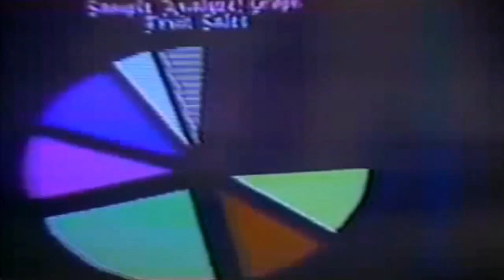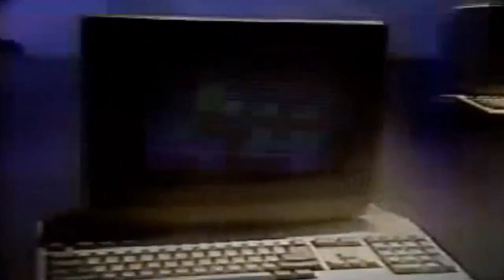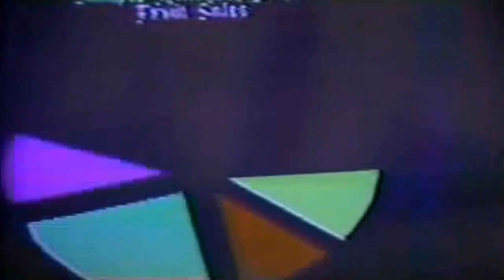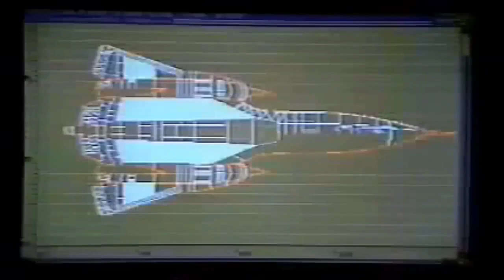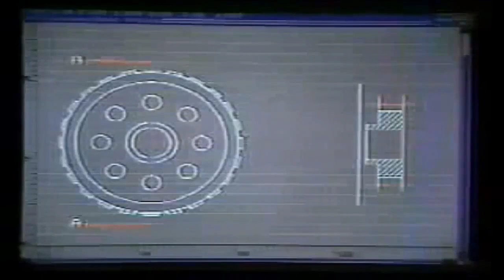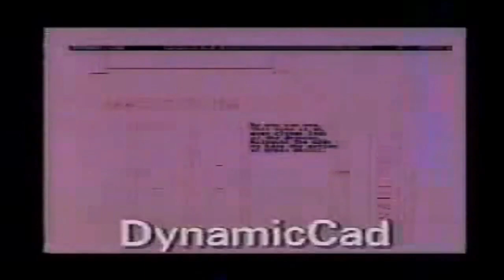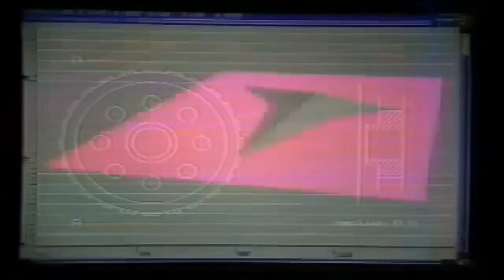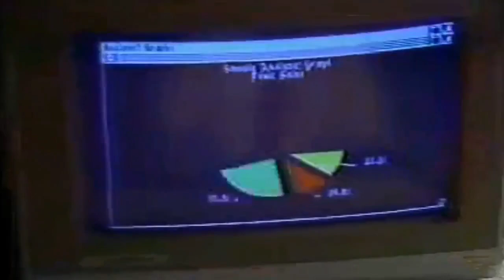own dialect x uhqqow - ռǟʀƈօ քօʟօ (WERSJA 1H)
own dialect x uhqqow - ռǟʀƈօ քօʟօ

tagi: owndialect,belmondo,mobbyn,1hour,music